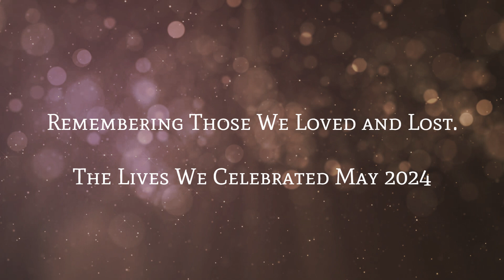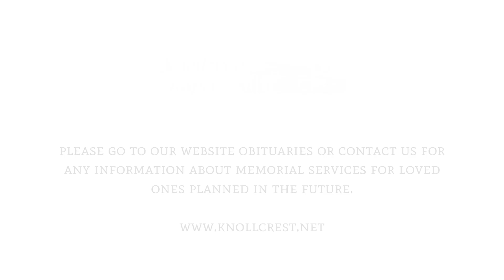Knollcrest Funeral Home | The Lives We Celebrated in Knollcrest May 2024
Knollcrest Funeral Home provides funeral services, at-need, pre-planning, memorial, cremation, veterans services to Lombard, Oak Brook, Villa Park IL.